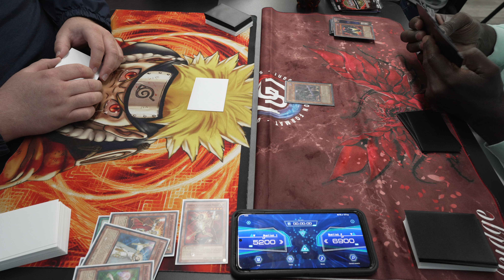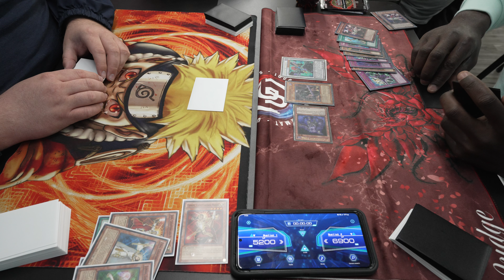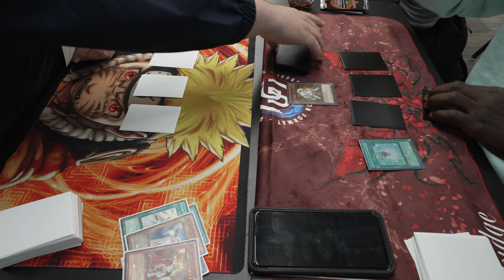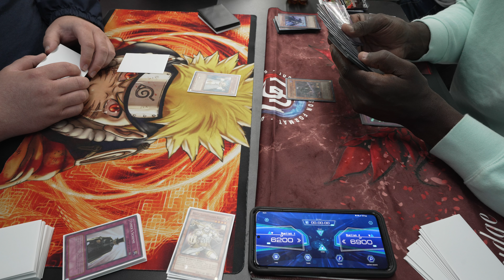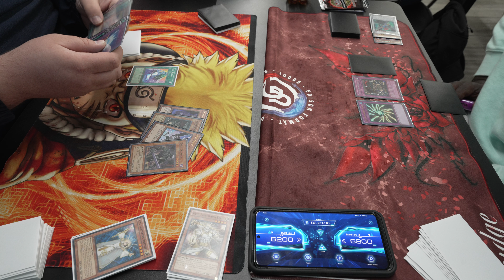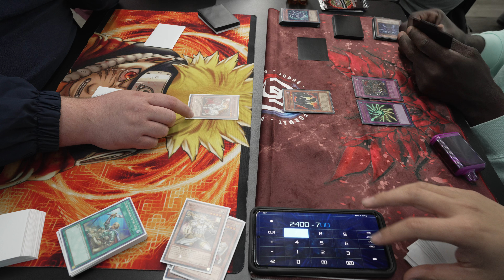Lightsworn VS Vayu Turbo | Edison Format (8K)